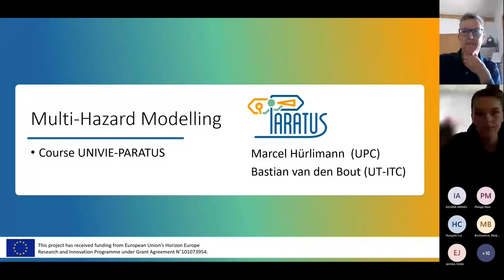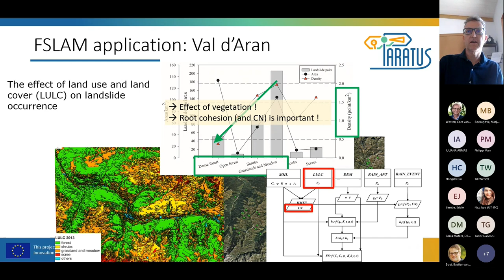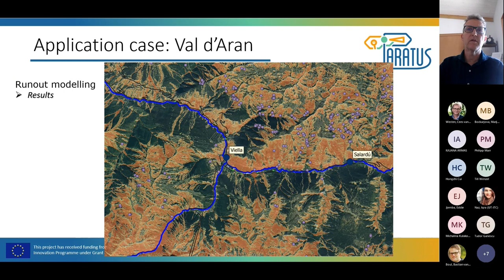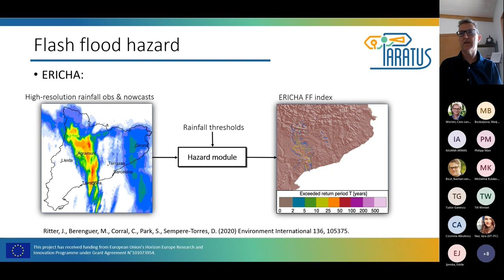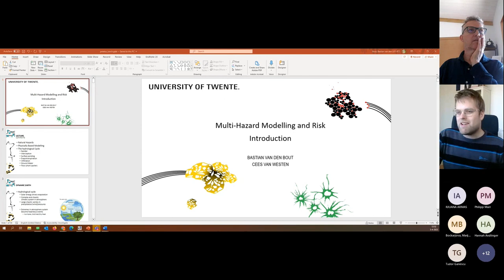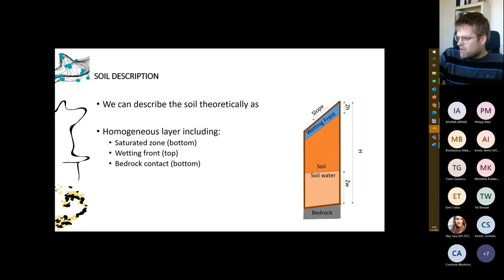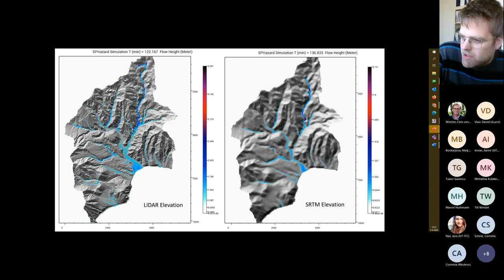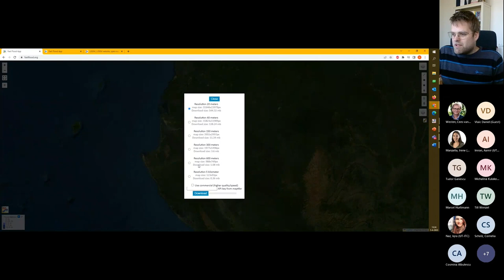Lunch Seminar #5 - Multi-hazard modelling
The fifth lecture of the PARATUS Lunch Seminars is taught by Marcel Hürlimann (Universitat Politècnica de Catalunya) and Bastiaan van de Bout (University of Twente).